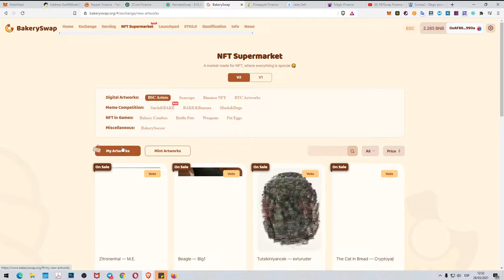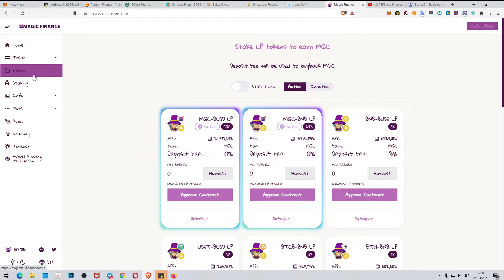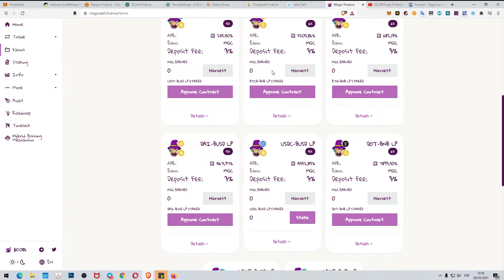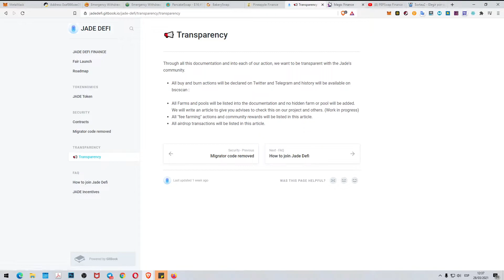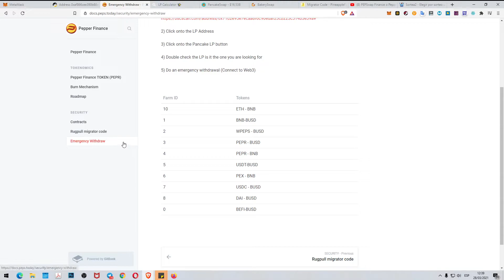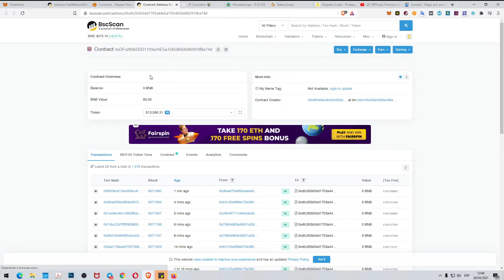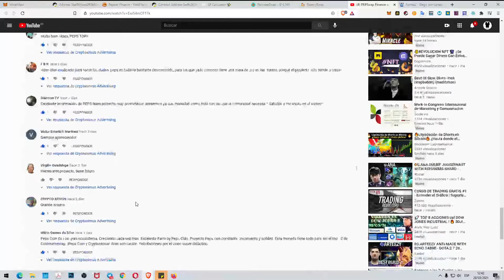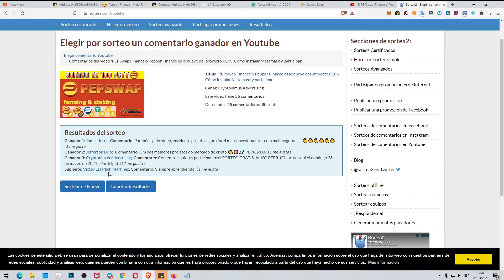BSC, me quedo solo con los buenos: Pepper Finance (PEPS) y ZCore Finance - Sorteo 180 PEPR al final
Como podéis ver en el canal, llevo bastante tiempo probando todo tipo de plataformas en BSC relacionadas con AMM.

Muchas de ellas han sido rentables, pero últimamente están surgiendo proyectos que caen a las pocas horas de lanzarse con precios y APR desorbitados.

Así que he decidido enfocarme mejor en los proyectos que de verdad me demuestran transparencia y buen hacer.

Por el momento de los nuevos me quedo solo con Pepper Finance de Project PEPS y Zcore Finance.

Son los únicos que han mantenido precio, y que de verdad se preocupan por los inversores.

Muestran toda la información, dan soluciones a los posibles problemas que puedan surgir y van innovando y ofreciendo herramientas muy útiles para todos.

En el vídeo explico por qué muchos proyectos se pueden considerar PONZI o directamente estafas. Y por qué no deberíais entrar. Ya hice muchas pruebas, he aprendido mucho, y creo que es suficiente como para decidir no entrar en según que proyectos.

Por otro lado, por supuesto me mantengo en BakeySwap y con sus NFT y en Pancake Swap.

Y para finalizar el sorteo prometido de los PEPR. Aquí tenéis los resultados:

Ganador 1: James Jesus. 100 PEPR
Ganador 2: Jefferson Brito. 50 PEPR
Ganador 3: Víctor Estarlich Martinez. 30 PEPR

Enviadme vuestras wallets de BSC y os haré entrega de los premios ENHORABUENA.

Inversión en pool de trading de criptomonedas y DeFi

Exchange para CMGCoin y tokens PACT gratis

Staking y masternodos de criptomonedas.

2 faucets gratuitas para reclamar BNB y BTC todos los días GRATIS

You can also send your contribution to:
Puedes contribuir enviando a estas Wallets:

ETHEREUM (ETH)
0xF61C502e086468E157caF02CB13C42391017ec99

BITCOIN (BTC)
1J2h38zgHvWDShNre4CY9TxhuV1NJrMkt7

MCHAIN (MAR)
MX5jSQ56w67HR78ZXTDXZawL6QKQpmNa2D

DOGECOIN (DOGE)
DNDSExSKrox1DPGgmmiWWbtpEyfEy4Kgjd

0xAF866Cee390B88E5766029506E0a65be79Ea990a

Divi (DIVI)
DFVnXxCsxHRZxp4rXGLt9uZ9uxQM2hQrNN

pepper finance, pepr token, pepr.finance, peps, pbrl, pex, wpeps, project peps